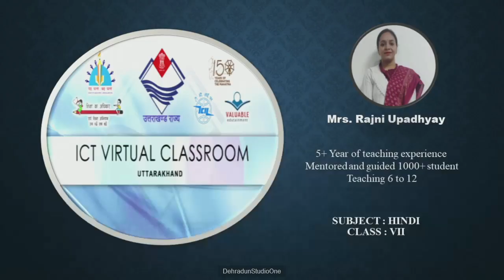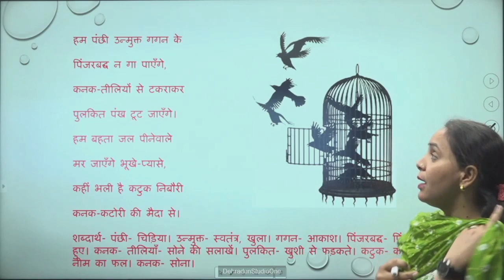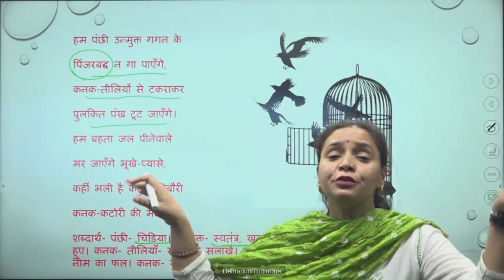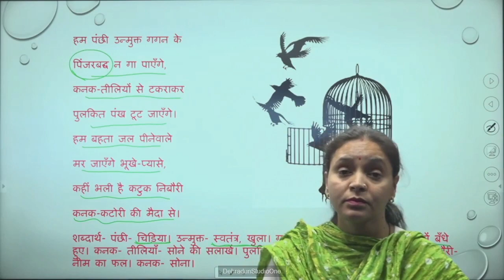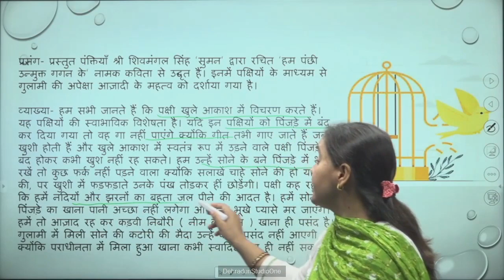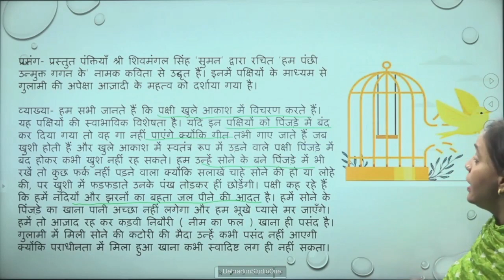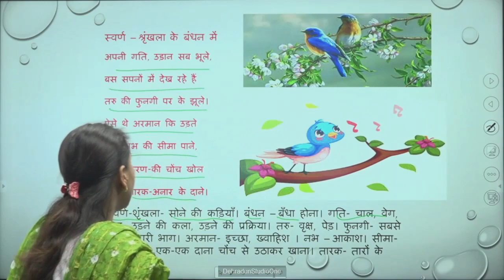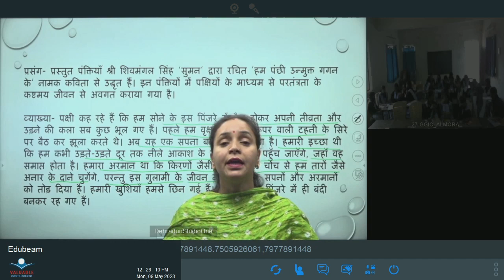कक्षा: 7, विषय: हिंदी, भाग:05 (08.05.2023) आईसीटी वर्चुअल क्लास रूम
08052023_11.55 To 12.30 _Hindi_Hum Panchi Unmukt Gagan Ke _Mrs.Rajni Updhayay_VII_Part 1